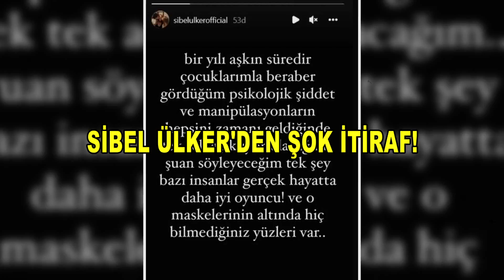SİBEL ÜLKER'DEN ŞOK İTİRAF!